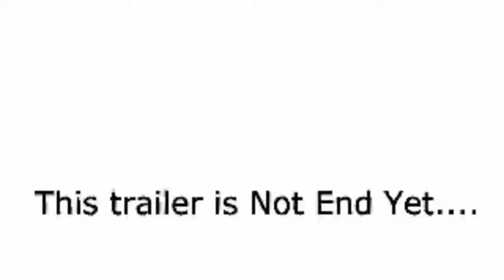Minecraft-Plot Trailer 2[Advanced By:Zexp Me] 80's Version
Plot Trailer #2
Premade By:Me
Edited By : Me
Give me 20 Likes For The Editor :D